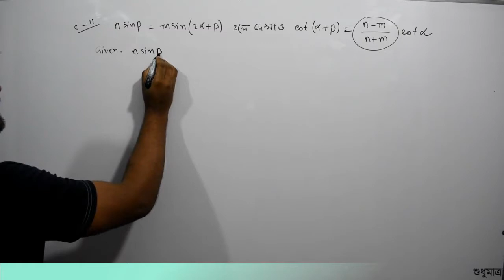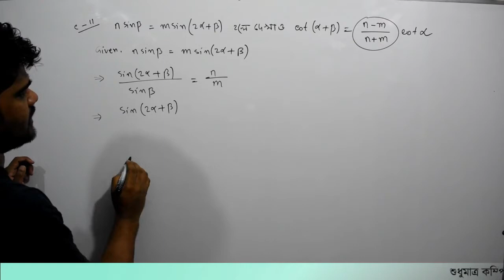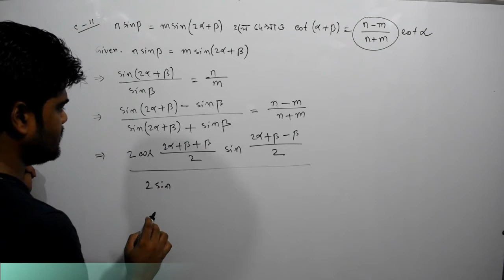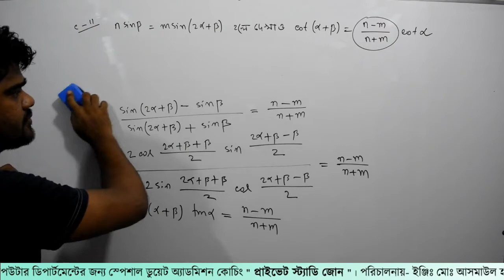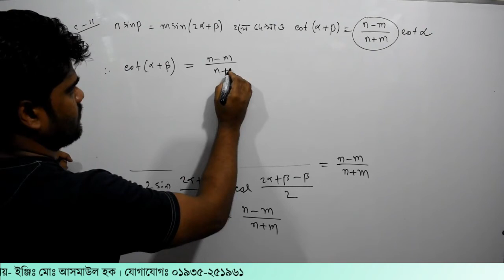127. ক্লাস-১১। ত্রিকোনমিতি পর্ব- ১২৭ | Private Study Zone